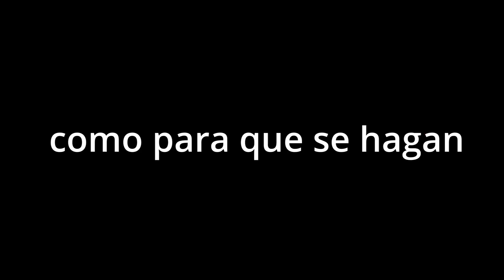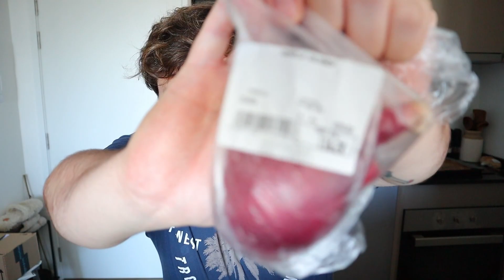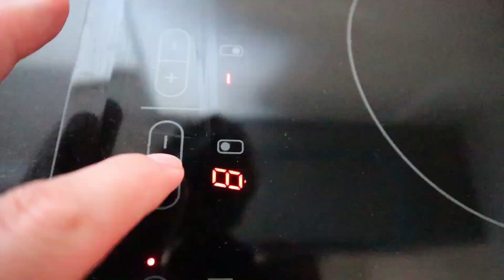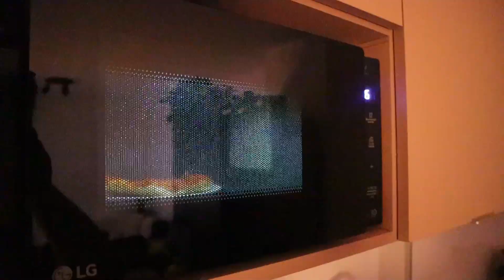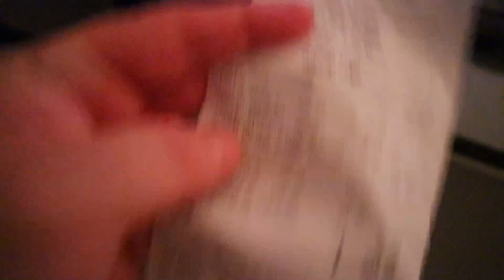24 horas comiendo con $300 en el país más caro de Latinoamérica